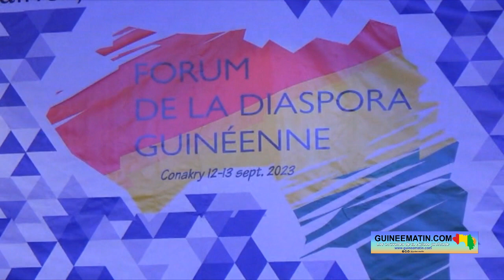Benemou Michelle Kama, du conseil des guinéens de France sur la situation de nos compatriotes